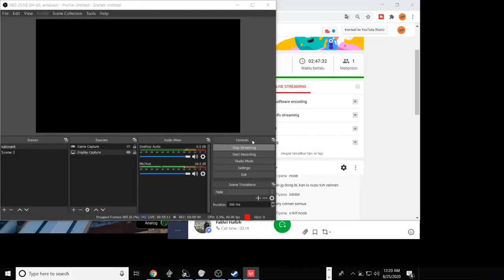PHOENIX MASTERRRRRR - VALORANT INDONESIA